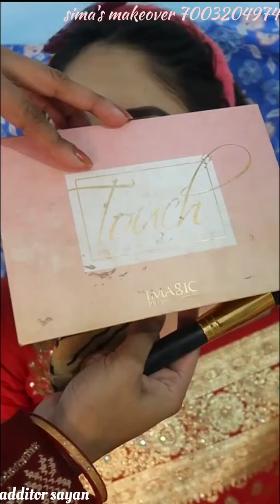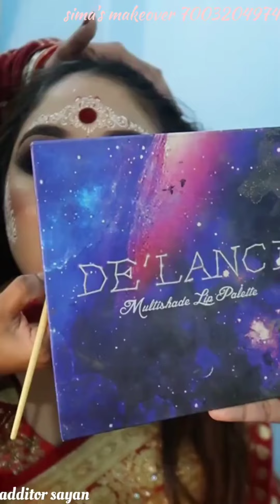কিভাবে সিম্পল ব্রাইডাল লুক তৈরি করবে||How to create a simple bridal look#sima Mukherjee makeupvideos